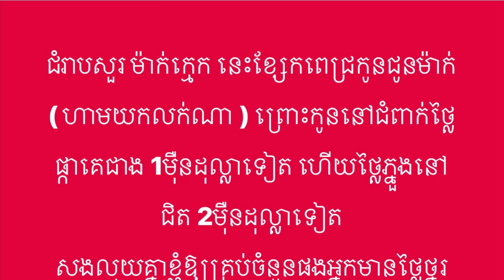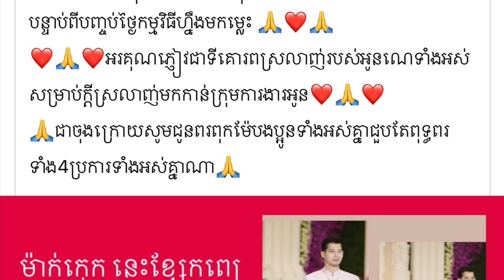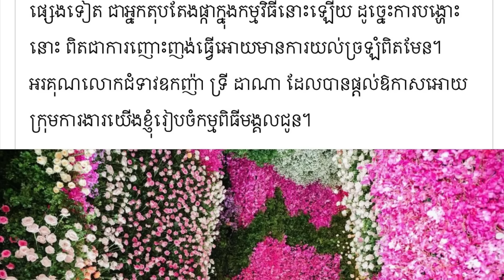ពិតមែនទេលោកជំទាវឧកញ៉ាទ្រី ដាណាជំពាក់ថ្លៃភ្នួងនិងផ្កា បុរសម្នាក់នេះ? សូមស្តាប់ការបកស្រាយរបស់ម្ចាស់...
ពិតមែនទេលោកជំទាវឧកញ៉ាទ្រី ដាណាជំពាក់ថ្លៃភ្នួងនិងផ្កា បុរសម្នាក់នេះ? សូមស្តាប់ការបកស្រាយរបស់ម្ចាស់សម្អាងការនិងអ្នកតែងផ្កា...